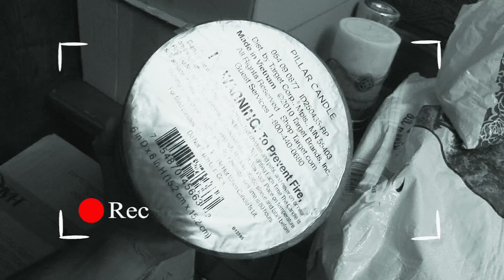Aram & Mery Wedding 2012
Aram & Mery
creativePRgroup